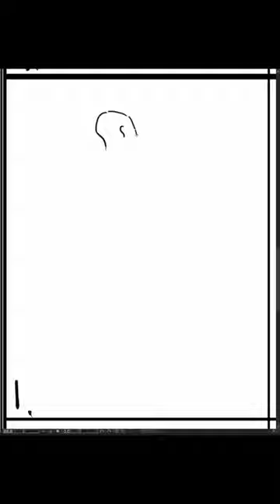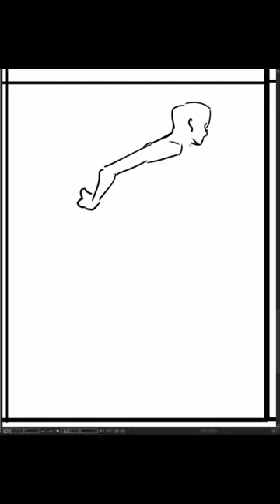[Speed Sketch] 2023-09-29